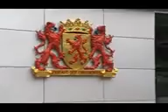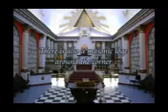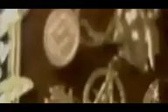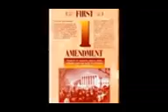Kennedy was the best President America ever had. That's why he's dead. Rip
Nothing good can last. No one good live well or very long. Good people don't serve in government or healthcare. Only truly heartless cold blooded murderous monsters can last in those positions of power.